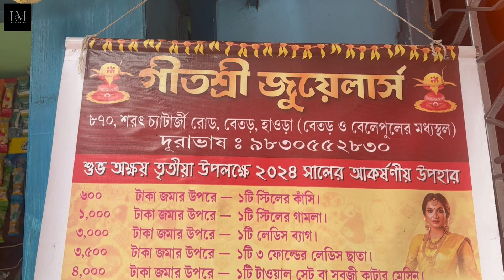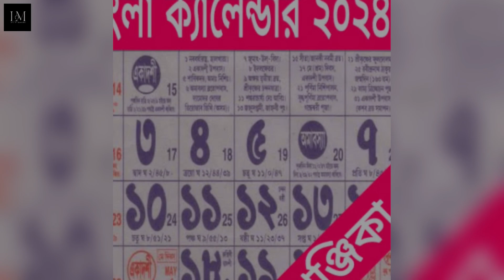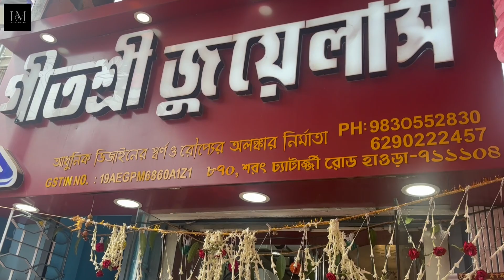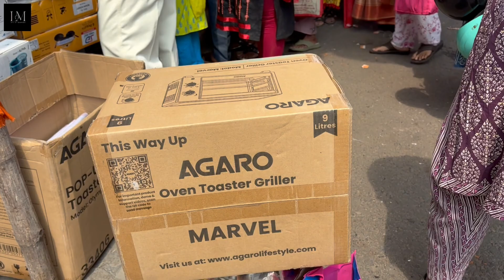কেন অক্ষয় তৃতীয়া পালন করা হয় ? কোথায় গেলে পাওয়া যাবে ফ্রী সোনার গয়না তার হদিশ ।